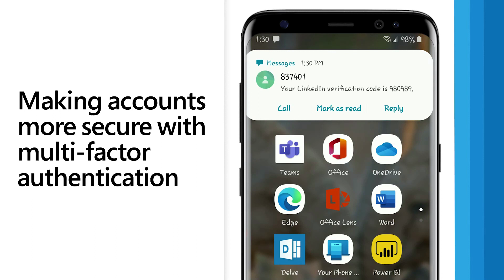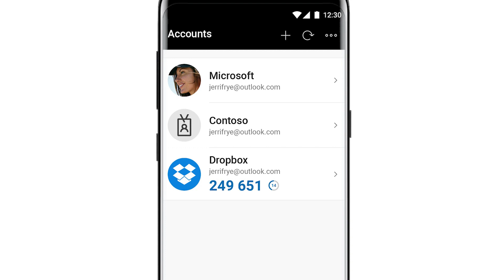Sécurité en ligne | Pourquoi la double authentification | L'application Microsoft Authenticator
Un résumé de ce qu'est la double authentification et de son utilité dans le contexte de la protection des utilisateurs dans leurs activités en ligne. Vidéo Microsoft. Voix off en français par tellhandel™